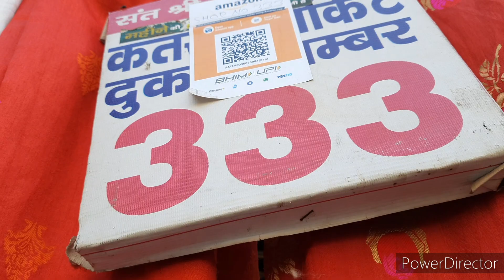Katran Market Designer Suit| Boutique Suit| Punjabi Suit 2021बुटीक सूट डिज़ाइनर सूट फ़ॉर लेडीज ...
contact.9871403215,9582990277